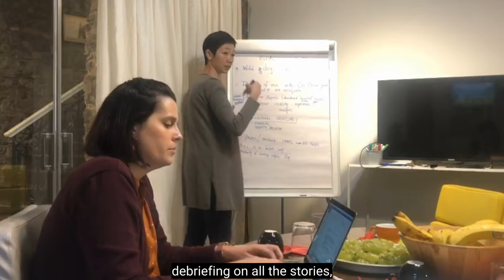CCHN Balkans Listening Tour | Part Nine (Ending)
A CCHN team is traveling along the Balkan migration route to discuss with humanitarian professionals in the region about their negotiation experiences and challenges throughout the month of October.

Through updates, you will be able to accompany us on the journey and learn more about the complex world of humanitarian negotiations!

In this episode, the CCHN team is on the Greek island wraps up the listening tour and reflects on the many lessons learned along the way.